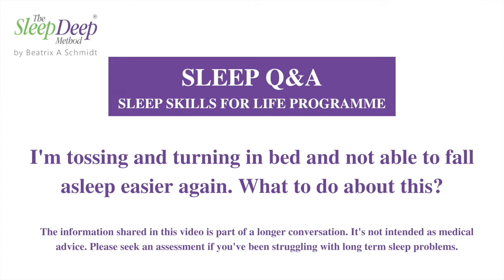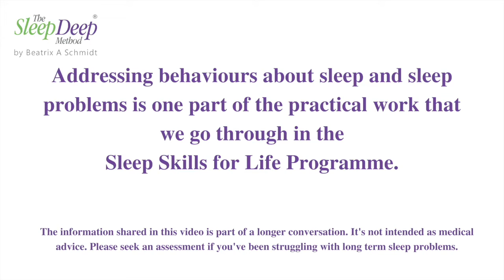How to stop tossing and turning at night? | Sleep Coach Q&A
I often get asked about how to stop tossing and turning at night in bed. It is a very common issue people like you struggle with, especially if you find it hard to fall asleep easily initially or fall back to sleep easily at night.

I still remember the times when I was tossing and turning in bed, getting annoyed and frustrated because I just wasn't able to figure out ways to relax in bed. If you also toss and turn at night, in this video, I share a couple of things that work very well. These are techniques that I use in my practice all the time to help clients overcome their long-term sleep problems or even insomnia.

There are many ways you can improve your relaxation in bed so you can finally stop tossing and turning at night. I used a combination of different things, so please make sure that you don’t treat this video as something that will help you quickly fix your sleep problems. Sleep problems especially long term issues will take time and work to overcome but only if you focus on developing practical things that are effective.

This video is actually very suitable for those times when you had trouble figuring out how to relax your body a night and even learning to fall asleep easily. Disturbed sleep at night (with the exception of sleep disorders and other medical issues) is most often about learning to relax your body and your mind.

And remember, sleep problems and insomnia doesn’t have to rule your life. Unless you have a medical disorder that stops you from sleeping well, it’s completely possible to finally sleep well consistently again.

Those of you that haven’t come across any of my content before, let me introduce myself:
I’m Beatrix A Schmidt. I’m a sleep coach, professional speaker and the author of The Sleep Deep Method ® which was published in 2014. But my work helping professionals like you with insomnia, sleep problems and even sleep deprivation started when I struggled with insomnia too in my mid 20s.

So if you are looking to find out how to treat insomnia, how to sleep well again, how to cure insomnia in a practical way or simply want to fix your insomnia (‘fix’), then this channel is for you. You can find a practical sleep guide through my videos, to provide you with sleep help, practical sleep therapy, sleep videos that are straight to the point and even sleep videos for insomnia.

You’ll learn how to fall asleep easier, sleep through the night without disturbances and wake up refreshed and recharged for many years to come through developing what I call Sleep Skills for Life. You see a good night sleep is not rocket science, but it is more about learning how to sleep well and treat insomnia in the appropriate way.